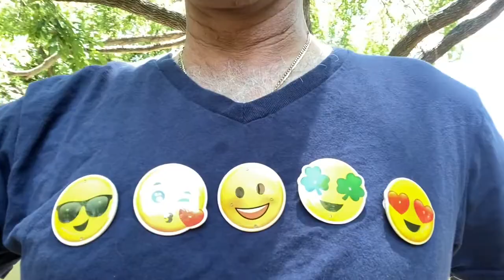Smiling Cool Dude Sunny Days Sunglasses Emoji Flashing Body Light Lapel Pins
Rain or shine, this Emoji Smiling Cool Dude with Sunglasses will be flashing no matter the weather!

To activate your Emoji Flashing Body Light Lapel Pins, remove pull tab & press button on back for 1 light function: A fun flashing blinking pattern.

LED Colors: 2 Amber, 2 White
Diameter: 1.75″
Clasp Type: Safety Pin

Cool Dude Sunglasses Emoji LED Party Pins come ready to use with 2 replaceable CR927 Batteries.